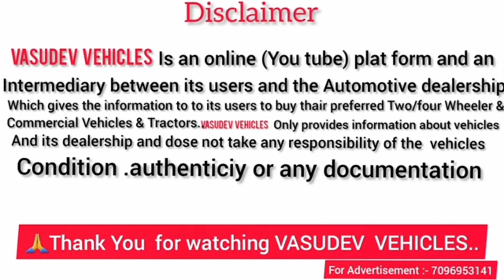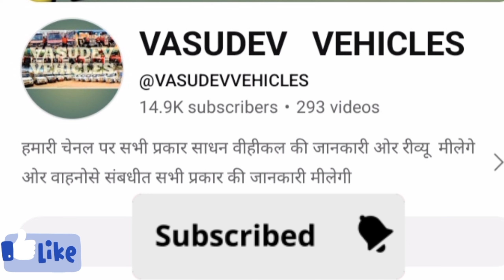CNG Carry For sale..@VASUDEVVEHICLES